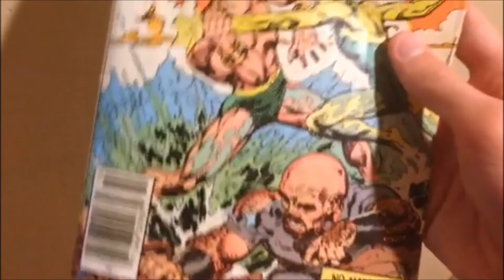LOGAN - REVIEW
So, here are my thoughts on the final Wolverine movie, Logan